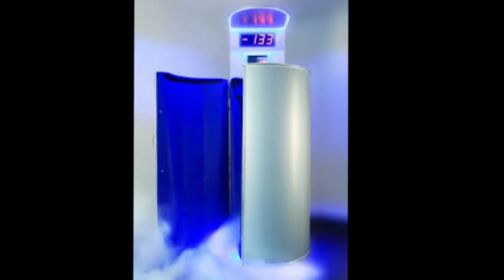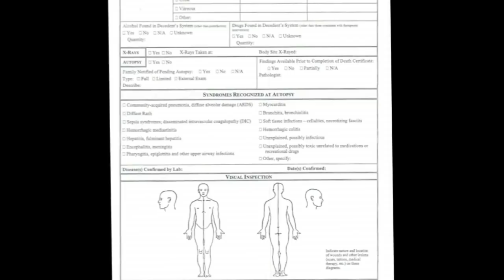Frozen to death !!!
telling the story about a young woman who worked at a spot in Henderson Nevada and froze to death in the facility's cryo chamber